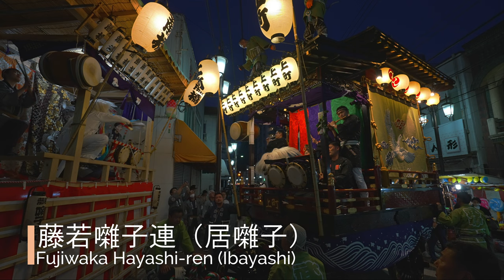青梅大祭2023 宵宮 - 上町（旭連）巡行 - Ome Taisai Festival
▼青梅大祭2023関連動画

青梅宿『青梅村』に位置する住吉神社は住吉山延命時の鎮守として応安2年6月に創建され、その後永正10年3月28日(1513年室町時代)青梅村鎮守の神様となりました。村民が拝殿等の改修工事を施工し、その完成を祝い5町の氏子村民多数が祭り事を計画し実行しました。これが春季例大祭の始まりと言われ、現在の山車巡行祭礼となりました。
青梅大祭は毎年5月2日と3日に行われ、青梅街道を交通規制し、5月2日は主に各町内を山車が巡り、3日は青梅街道を十二町の山車が巡行いたします。

▼住吉神社住所
東京都青梅市住江町12

▼会場・アクセス👣
会場：旧青梅街道周辺
住所：東京都青梅市住江町12（住吉神社）
アクセス：JR青梅駅から徒歩5分（住吉神社）

▼動画情報🎥
撮影日：2023年5月2日（火曜日）

▼チャプター
00:00 上町 Kami-cho
01:23 藤若囃子連（居囃子）Fujiwaka Hayashi-ren (Ibayashi)
02:32 下長淵囃子連（居囃子）Shimonagabuchi Hayashi-ren (Ibayashi)
05:58 木遣り Kiyari